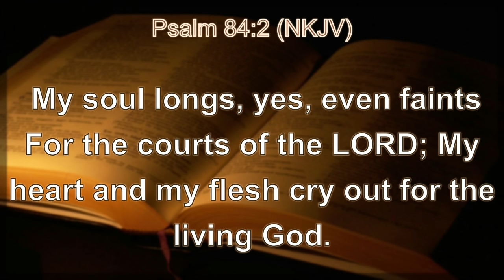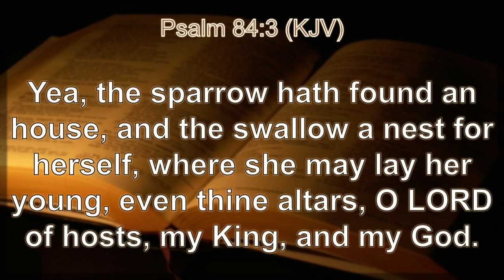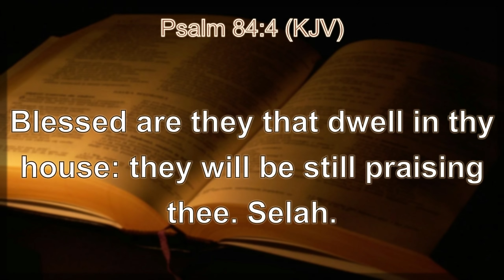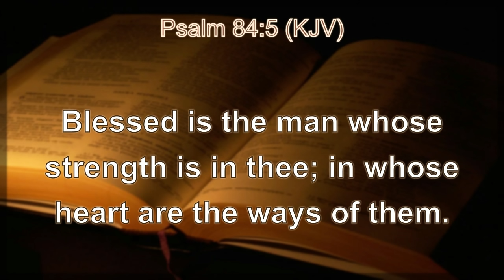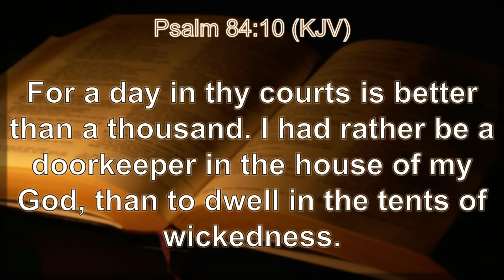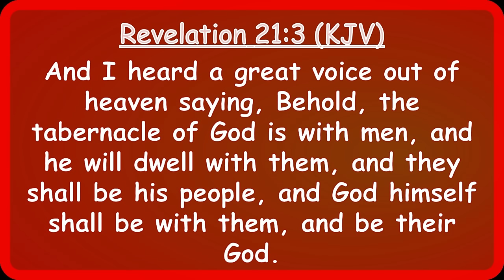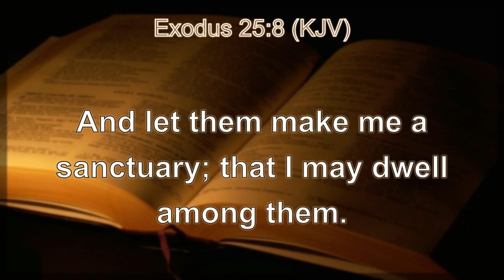A Day in Your Courts Is Better Than a Thousand | Daily Sabbath School Lesson 11 | Quarter 1 2024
Elder Mark Curtis, Elder David Goodlitt, Edson Joseph

 The psalmist “longs” and “faints” to make the sanctuary his permanent abode so that he can be near God forever (Ps. 84:1, 2). God’s living presence (Ps. 84:2) makes the sanctuary a unique place. In the sanctuary, worshipers can “behold the beauty of the Lord” (Ps. 27:4, NKJV; also, see Ps. 63:2) and be “satisfied with the goodness of [His] house” (Ps. 65:4, NKJV). In Psalm 84, unparalleled happiness is achieved in relationship with God, which consists of praising Him
(Ps. 84:4), finding strength in Him (Ps. 84:5), and trusting Him (Ps. 84:12). The sanctuary is the place where such a relationship is nourished through worship and fellowship with fellow believers. The living presence of God in the sanctuary gives the worshipers a glimpse of God’s glorious kingdom and a taste of eternal life